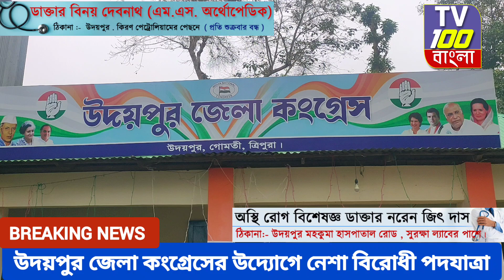উদয়পুর জেলা কংগ্রেসের উদ্যোগে নেশা বিরোধী পথযাত্রা করা হয় শহরের বুকে ।